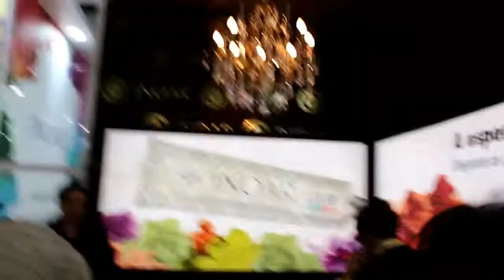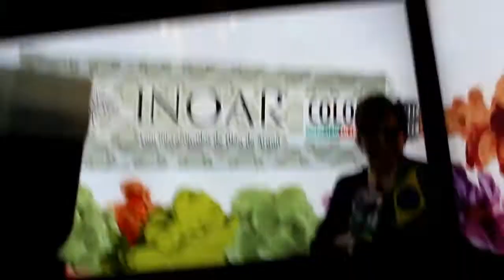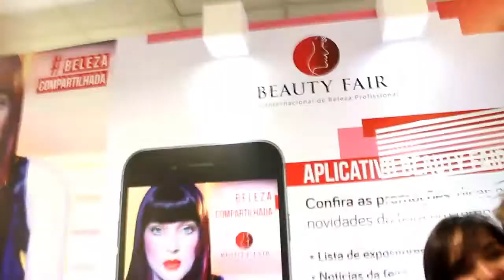Dr. Rey na Beauty Fair 2016 (Ricardo Marujo J1)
Dr. Rey na Beauty Fair 2016 na Inoar cosmésticos
Ricardo Marujo mostra os bastidores do Dr. Rey na Inoar
Onde o famoso Dr. Hollywood parou a feira com sua passagem, todos queriam tirar uma foto do cirurgião mais famoso do mundo.  Além de visitar a stand na  Beauty Fair ainda parou na sala de imprensa para fala da sua parceria com a Inoar e seu sucesso como Médico. De uma vida
humilde ao sucesso que alcançou com muito trabalho e dedicação.
Empresário: Antony Kassinove
Assessor de Imprensa: Renato Abate Manhani Santos
Reportagem e fotos: Ricardo Marujo e JB Rain com Paulo Salvati e Jacy Laura